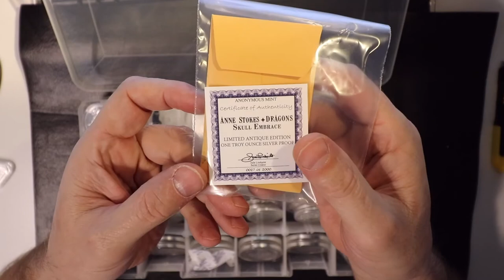UNBOXING 2019 SILVER Rwandan , Through That Door, Dragons: Skull Embrace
Bob Moriarty

Bitcoin  -   33Ym6LNV779ZyJxpUJa8g5nPTC8v2MaPLA
Litecoin -  MJ4FEqrMGrQu5GfSCrdWdSrLdJQUV2zGaG